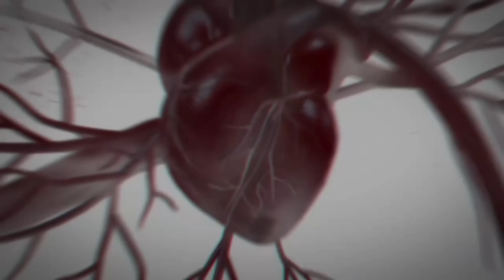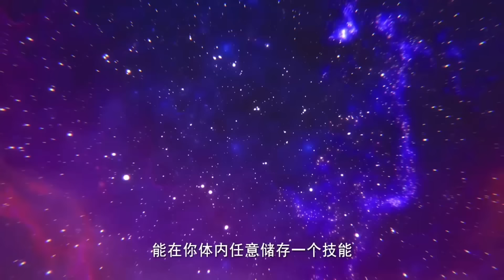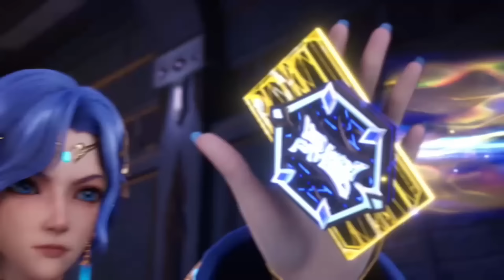Soul Land Shen Yin Season 2 Part 37 Explained In Hindi | Throne Of Seal Anime